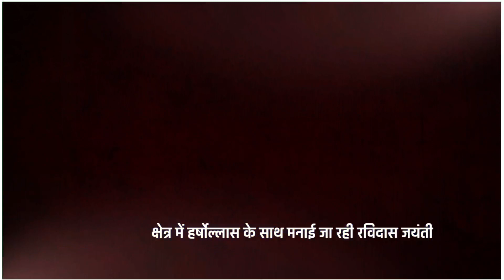ब्लॉक प्रमुख क्षमा हेमलता चौहान ने कुंडीपुरा मे संत रविदास जी की प्रतिमा पर अर्पित की पुष्पांजलि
ब्लॉक प्रमुख क्षमा हेमलता चैहान द्वारा ग्राम कुंडीपुरा केदारपुर में संत षिरोमणि गुरू रविदास जी की जयंती के अवसर पर रविदार जी की प्रतिमा पर पुष्पांजलि अर्पित की